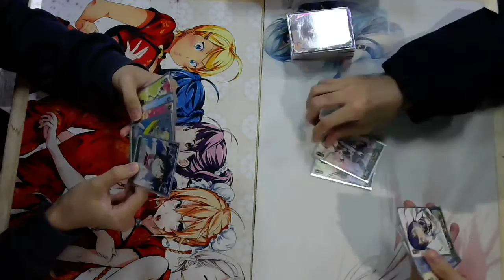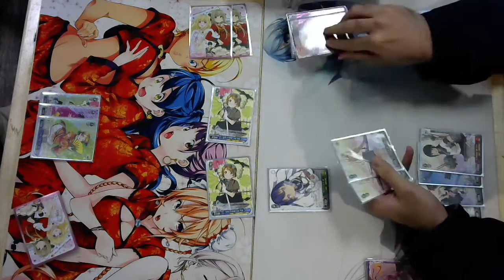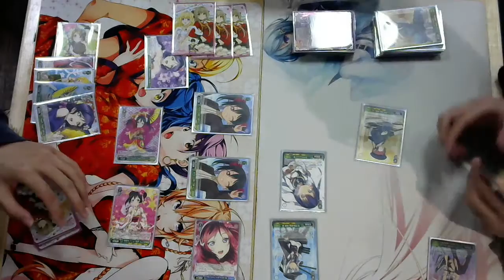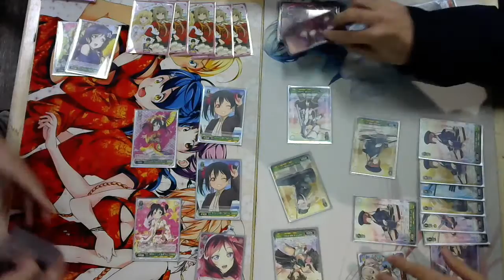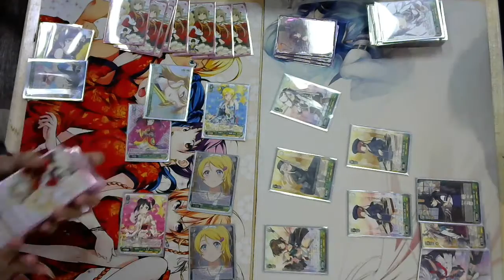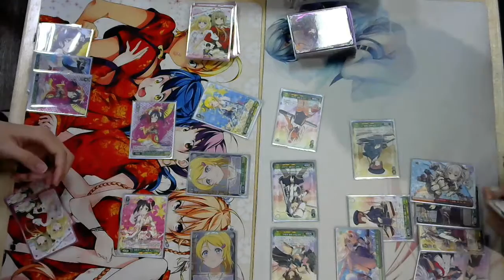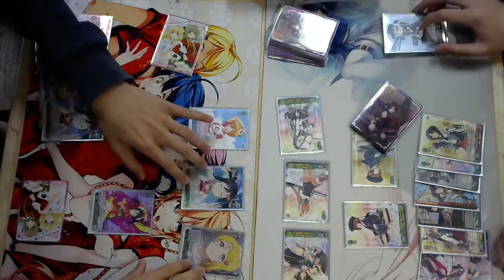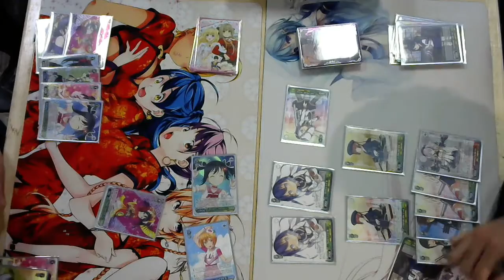10 04 Round 3 Kantai GR vs Love Live GB